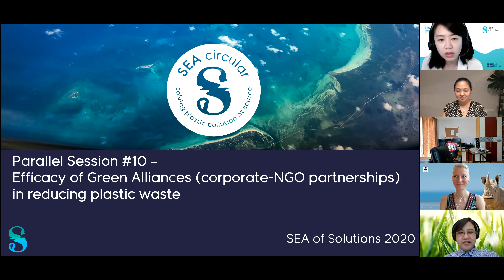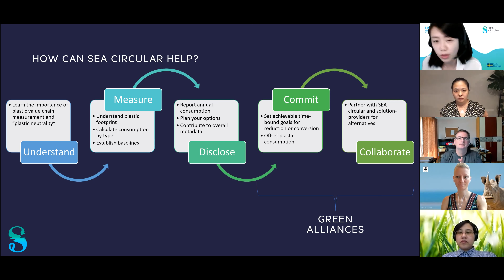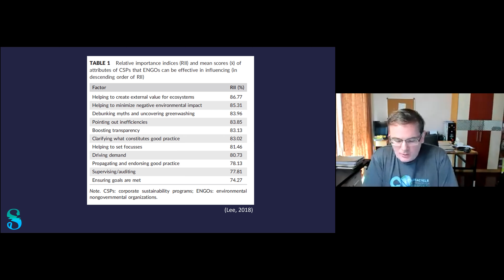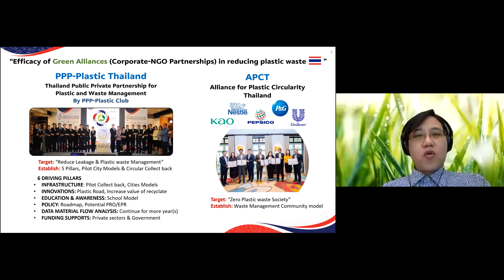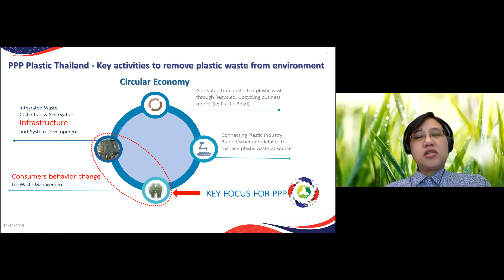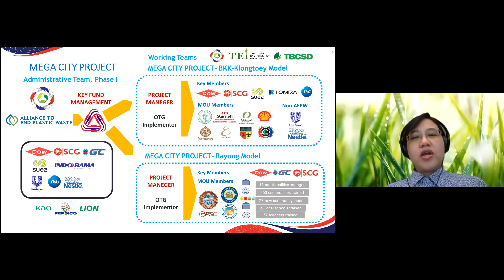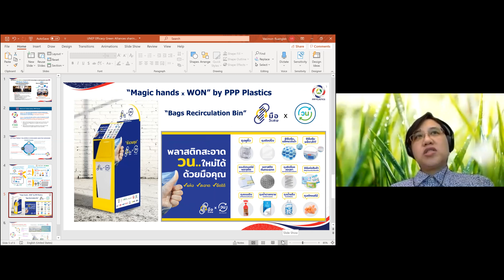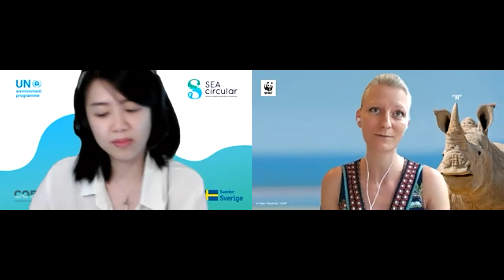Session 10 – Efficacy of green alliances (corporate-NGO partnerships) in reducing plastic waste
Parallel Session 10 – Efficacy of green alliances (corporate-NGO partnerships) in reducing plastic waste

A growing trend is observed with large businesses collaborating with civil society or intergovernmental organizations on waste reduction and innovation. These corporate-NGO partnerships are referred to as “green alliances”, and they have not been new to the realm of conservation. With plastic waste primarily originating from the commercial world, are “green alliances” effective in solving the problems of marine litter and plastic pollution? This session will have experts familiar with green alliances to talk about how green alliances have moved the needle in the plastic pollution problem.

Moderator
Maggie Lee, Programme Management Officer, Markets and Value Chain, SEA circular
Speakers
James Scott, Executive Director, TerraCycle Thai Foundation
Kim Stengert, Chief, Strategic Communication & External Relations, WWF-Singapore
Vasimon Ruanglek, Partnerships Manager, SCG
Megan Morikawa, Global Director for Sustainability, Iberostar Group